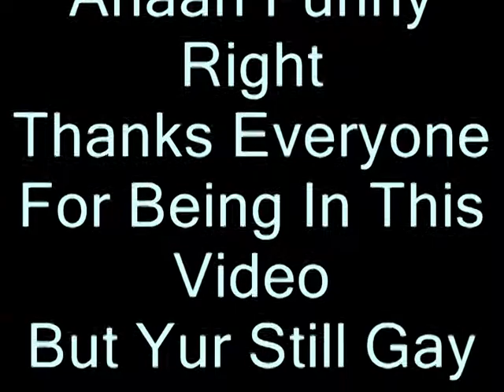Life At Nuevo Msms.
funny video and i think the last one